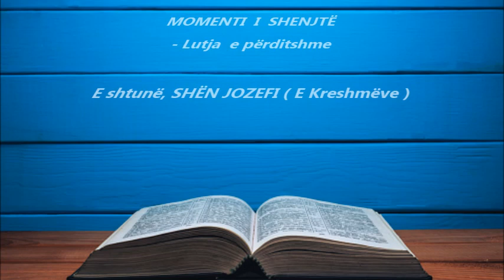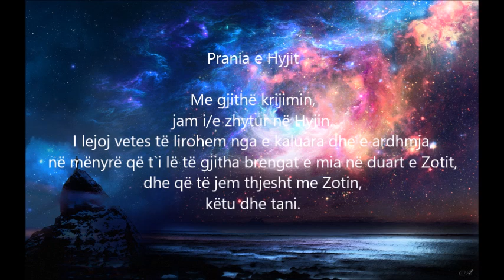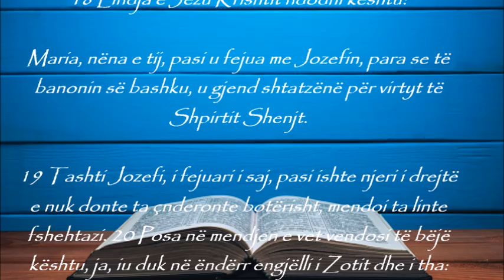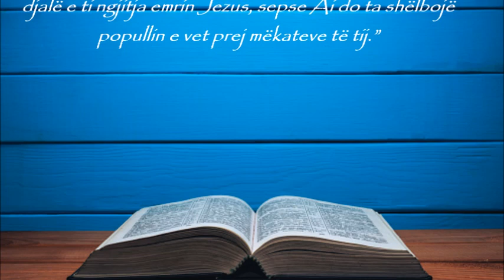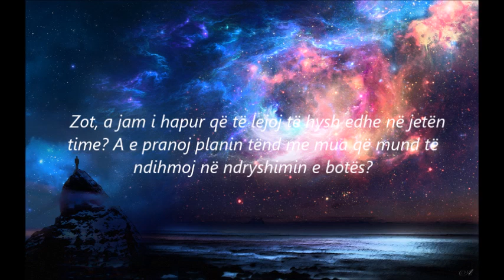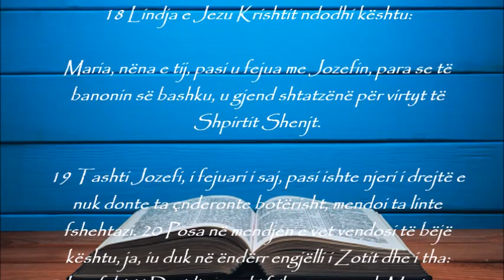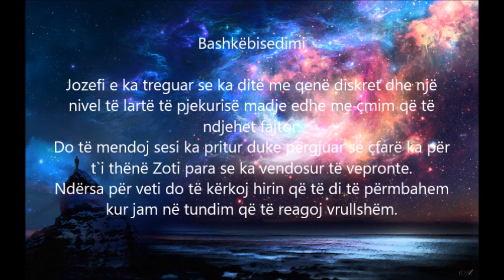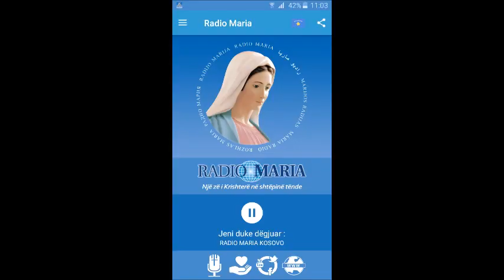Momenti i Shenjtë - Lutja e përditshme, E shtunë, SHËN JOZEFI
JOZEFI, BESNIK
19 mars 2022 – Shën Jozefi (e kremte), MOMENTI I SHENJTË – Lutja e përditshme
(Leximet e ditës: 2Sam 7,4-5a.12-14a.16; Ps 89,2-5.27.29; Rom 4,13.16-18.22; Mt 1,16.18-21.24a (ose: Lk 2,41-51a)

Disa mendime mbi pasazhin e sotshëm të Shkrimit Shenjt:

· Nga këta disa rreshta për Jezusin mësojmë dy gjëra thelbësore: së pari, prejardhja e tij është hyjnore, dhe njëkohësisht është dhe njeri. Së dyti, misioni i tij nuk ka qenë vetëm të bëjë me dije njerëzit për mëkatin siç kishin bërë kështu profetët në Izrael. Jezusi përnjëmend edhe do ta shpëtojë botën nga mëkati. O Zot, më ndihmo që të besoj në këtë premtim.

· Shën Luka e shkruan rrëfimin nga pikëpamja e Marisë, kurse Mateu nga këndvështrimi i Jozefit. Jozefi është përshkruar si një Hebre i zakonshëm, një Hebre i mirë që i bindet Ligjit. Hyji ndërhyn dhe ia rrënon planet e jetës. Është i thirrur për një shkallë të re bindjeje.

· Zot, a jam i hapur që të lejoj të hysh edhe në jetën time? A e pranoj planin tënd me mua që mund të ndihmoj në ndryshimin e botës?

· E dëgjoj edhe një herë pjesën e ungjillit.